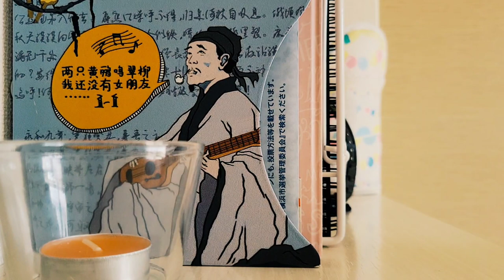Yuki Jade - Mergo Awakmu Bahagia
Ini sebuah lagu pendek yg aku tulis dalam 30 menit, sebenar nya bahasa Inggris tapi aku upload yg versi Jawa nya dulu saja ya~
Yg bahasa Inggris nya nanti nyusul :D